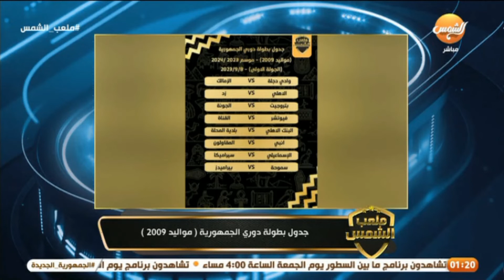انفراد لـ ملعب الشمس 🔥👇 جدول بطولة دوري الجمهورية مواليد 2008 و 2009